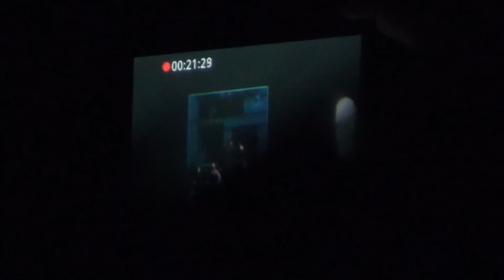Três Olhos - Margarida Pires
Micro Documentário desenvolvido para aula de Reflexões documentais da Escola livre de Cinema e Vídeo. Três olhos,